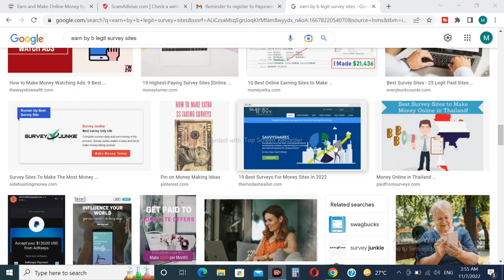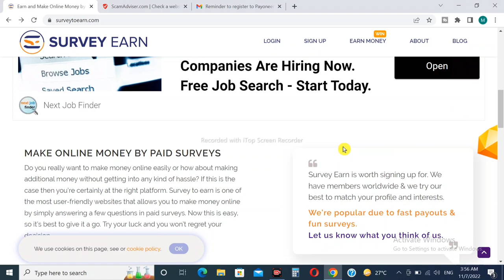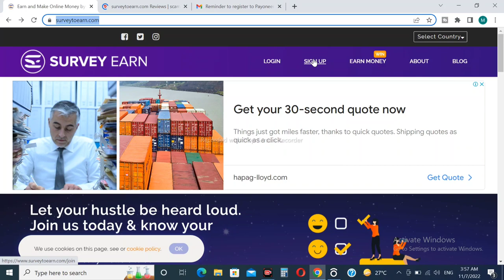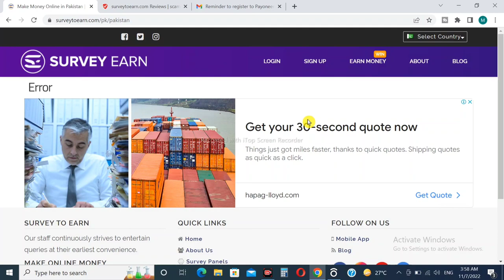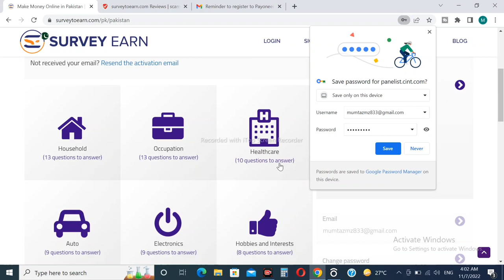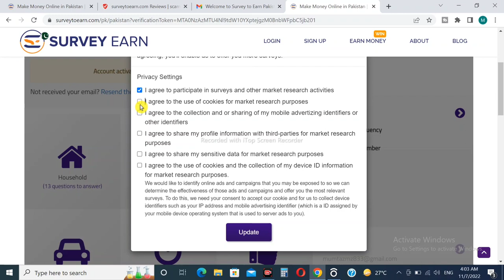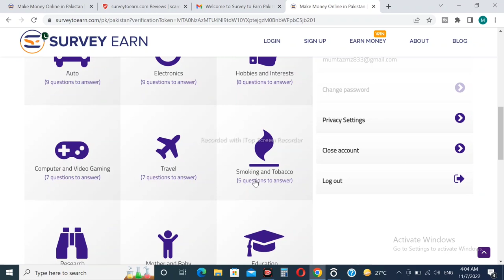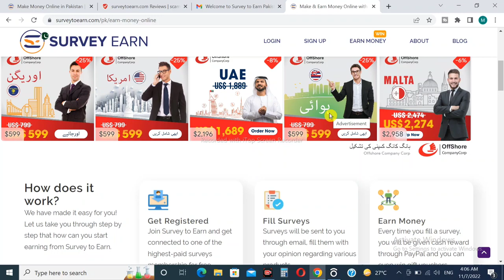Surveytoearn.com | Earn Money From Survey in Pakistan | @sabzatech | Earn money in 2023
Surveytoearn.com | Earn Money From Survey in Pakistan | Easy Daily Earning | Earn money in 2023 |

Its is only for education purposes .not invest in any cost.free earning only suggestion.Thanks